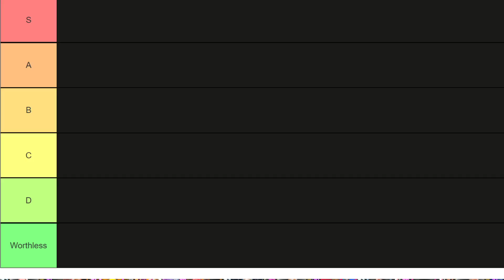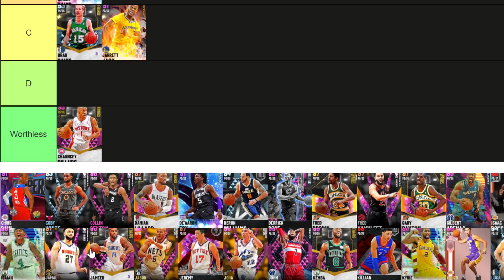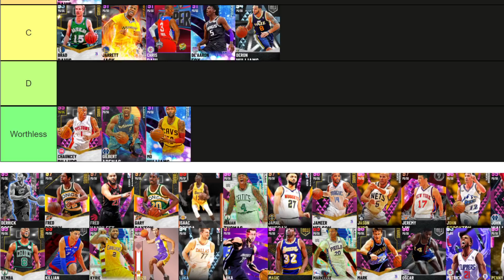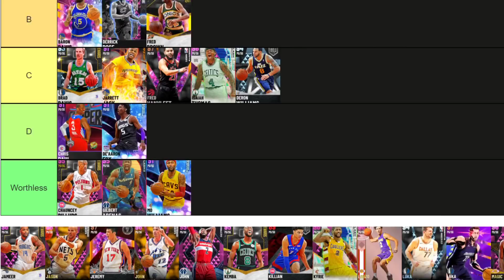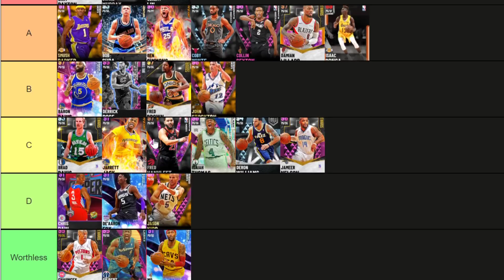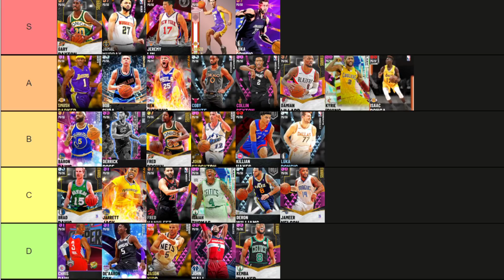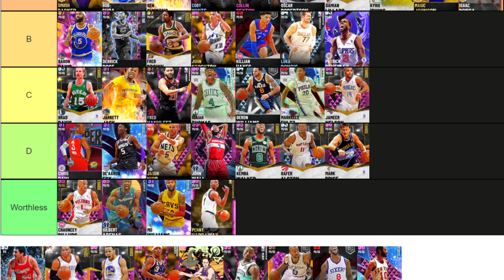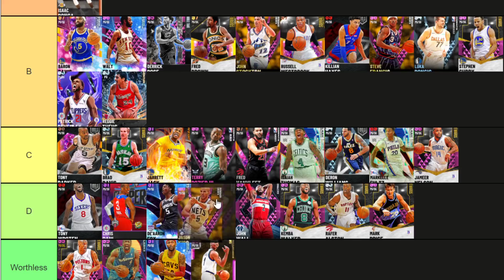RANKING THE BEST POINT GUARDS IN NBA 2K21 MyTEAM!! (Tier List March)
RANKING THE BEST POINT GUARDS IN NBA 2K21 MyTEAM!! (Tier List). In this video we rank all of the best point guards in nba 2k21 myteam. This is all my opinion and i believe that these are some of the best as well as some of the worst point guards in nba 2k21 myteam. This list will rank the best point guards, best value point guards and some of the worst value point guards in nba 2k21 myteam. THis is the first nba 2k20 ranking  tier list that I have made in nba 2k21 myteam